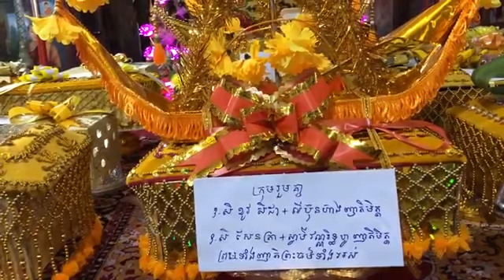ការកេីតឡេីង​នៃអង្គកថិន​ ក្នុងពុទ្ធសាសនា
សម្តែងដោយ​ ព្រះធម្មាចារ្យ​ ទុំ​ វចនា​ រក្ខិតសីលោ
គង់នៅមណ្ឌលវិបស្សនាធុរៈព្រំដែនក្អមសំណរក្រោម
ភូមិក្អមសំណរ​ ឃុំ​ក្អមសំណរ​ ស្រុកលេីកដែក​ ខេត្តកណ្តាល